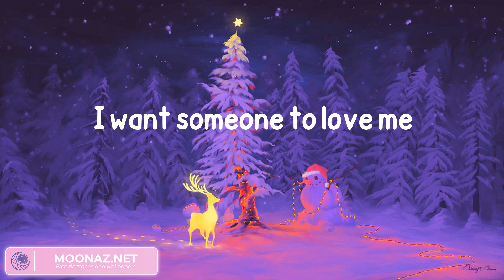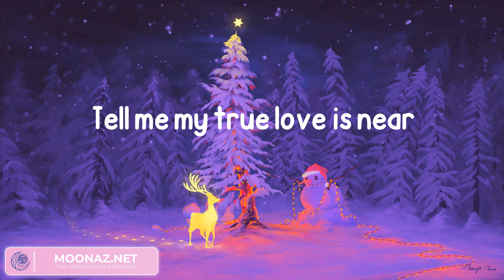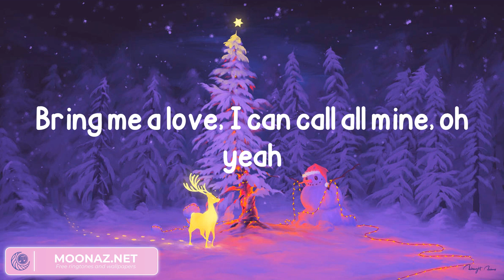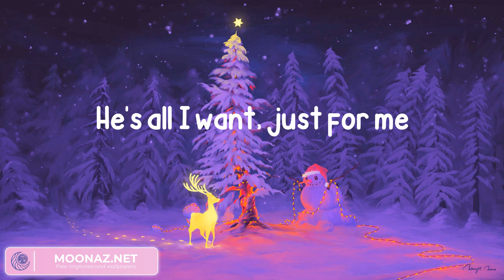Britney Spears - My Only Wish (This Year) (Lyrics)